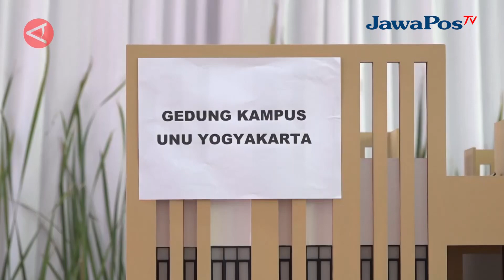JOKOWI APRESIASI INISIATIF PBNU DI BIDANG PENDIDIKAN DAN TEKNOLOGI || BERANDA NUSANTARA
Presiden Joko Widodo menyampaikan apresiasi terhadap sejumlah inisiatif yang dilakukan Pengurus Besar Nahdlatul Ulama (PBNU) dalam bidang pendidikan dan teknologi. Hal itu disampaikan Jokowi saat membuka Musyawarah Nasional (Munas) Alim Ulama dan Konferensi Besar (Konbes) Nahdlatul Ulama di Jakarta, Senin (18/9).